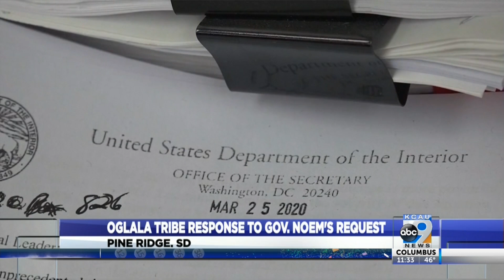Oglala Tribe Response To Gov. Noem's Request